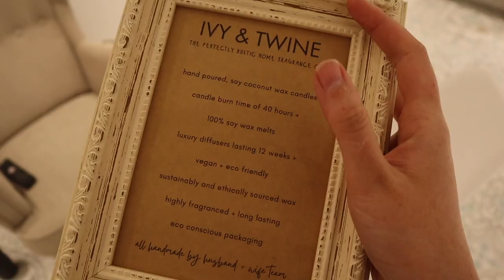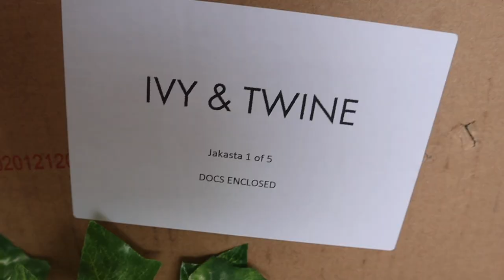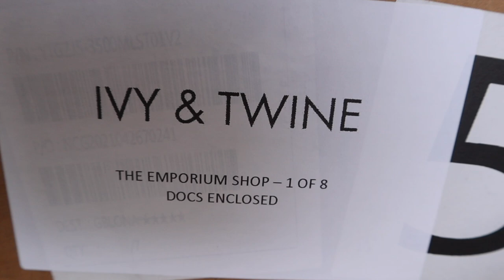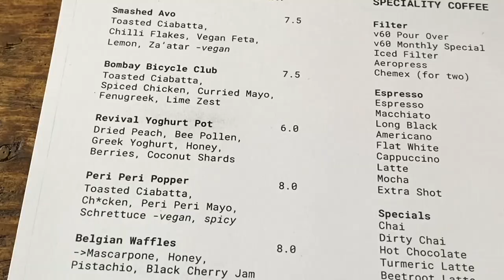DISPATCHING OUR ORDERS FROM HARROGATE 📦 Candle Studio Vlog Week 15 | Small Business Vlog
SMALL BUSINESS VLOG 15 🕯🌿

Hi guys! We have finally got through allll the products that we needed to make for our wholesale orders from harrogate, and this week was mostly spent getting the orders together and packing up for dispatch 🎉 We can't wait to see them all in situ with our new stockists!

Much love,
Georgina xx

Previous video: How Much Does It Cost To Exhibit At A TRADE SHOW?